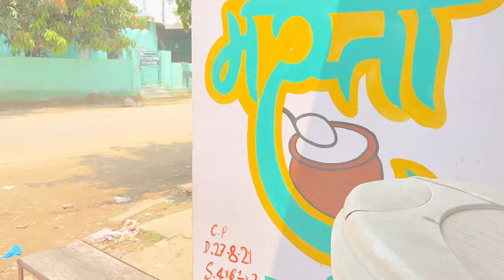$1 Haircut in Jaipur | India Vlog 38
Finally able to get my haircut after trying 3/4 days in a row!

I loved getting my haircut in Nepal and it it the same in India (minus the massage). It is super relaxing and they always do a great job!

If you are ever in Asia, you have to find a barber and get a haircut! Luckily there are plenty of places to get a shave, haircut, and massage (massage if you are lucky!)

Just make sure not to get taken advantage of or ripped off! So many times people have quoted me way too much just for a simple haircutting in Nepal and India.

The barber in the video is an honest guy and never tried to rip me off! He is a little too gentle tho 😂